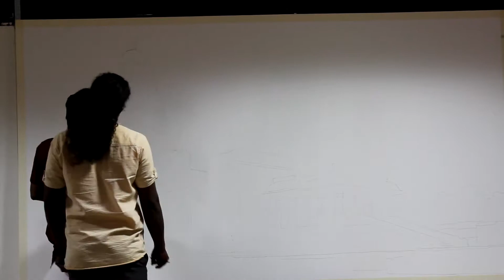Copy of BIG TEMPLE PAINTING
The presentation of Thanjavur BIG TEMPLE art form in the perception of Artist Dhanaseelan and Architect Senthilkumar.